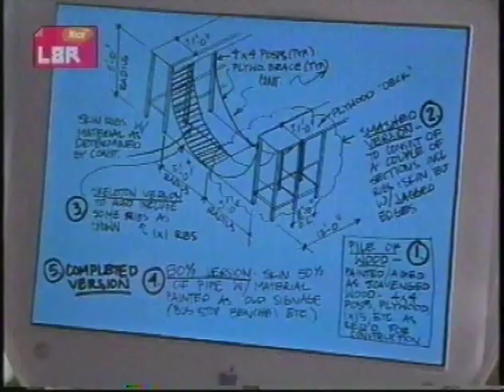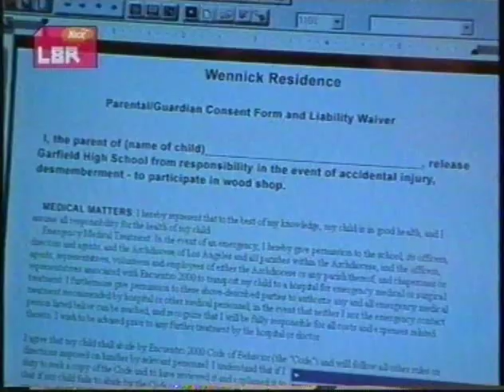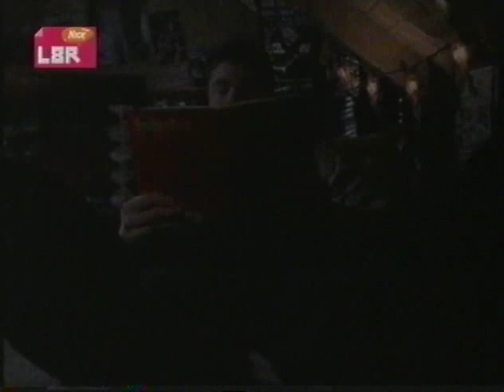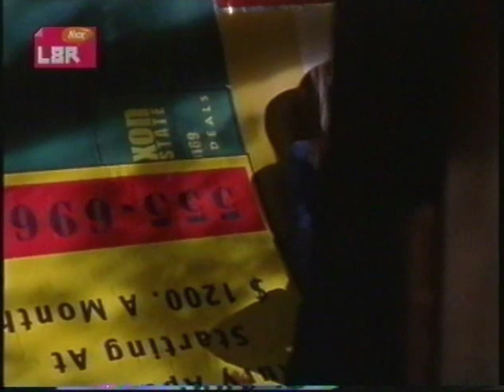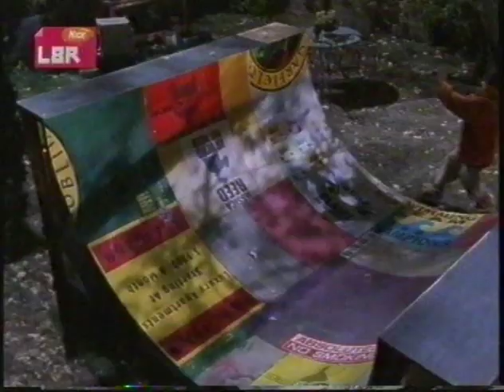Tucker Episode 11 - Half Pipe, Full Chub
Tucker is a television family comedy series that aired on NBC from October 2, 2000 to March 27, 2001.

I can't find the series anywhere, so have been piecing it together for a while now. If you have a copy of any of the corrupted or missing episodes, please let me know!

Episode 1 - Pilot (slightly corrupted)
Episode 2 - Seth Green with Envy
Episode 3 - Everybody Dance Now (slightly corrupted)
Episode 4 - Big Putts (slightly corrupted)
Episode 5 - You Make Me Sick (slightly corrupted)
Episode 6 - Homewrecker for the Holidays
Episode 7 - Signed, Sealed and Intercepted
Episode 8 - The Eyes of Claire
Episode 9 - Kiss and Tell
Episode 10 - A Boob in the Night (missing)
Episode 11 - Half Pipe, Full Chub
Episode 12 - Señor Lyzardo
Episode 13 - The Family Tree